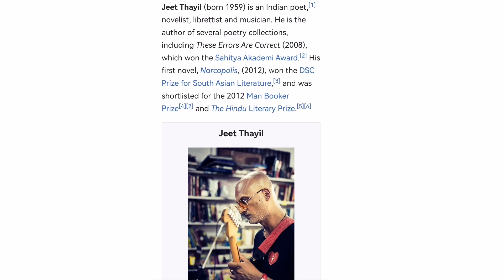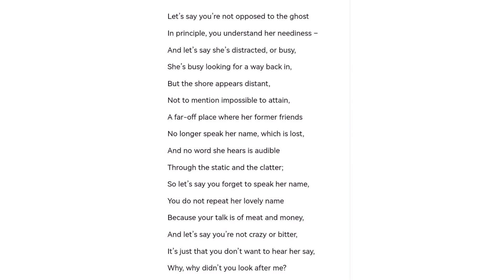Life Sentence by Jeet Thayil Summer In Malayalam